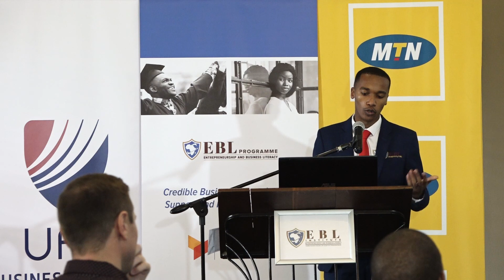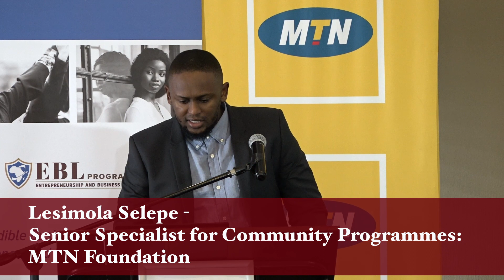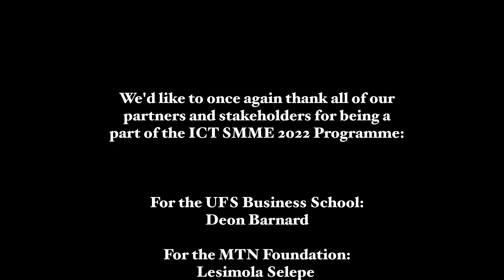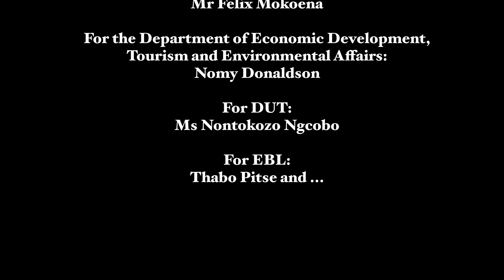EBL Institute Virtual Induction for the ICT Class of 2022